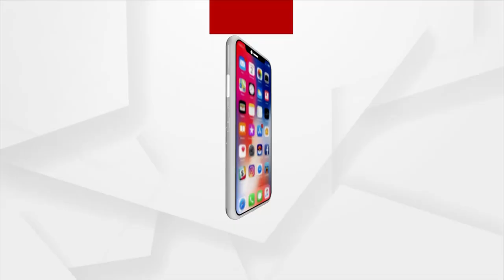ଗୁଜରାଟକୁ ମିଳିଲା ନୂଆ ମୁ୍ଖ୍ୟମନ୍ତ୍ରୀ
ଗୁଜରାଟକୁ ମିଳିଲା ନୂଆ ମୁ୍ଖ୍ୟମନ୍ତ୍ରୀ ।  ଶପଥ ନେଲେ  ବରିଷ୍ଠ ବିଜେପି ନେତା ଭୂପେନ୍ଦ୍ର ପଟେଲ ।ସମାରୋହରେ ଉପସ୍ଥିତ ଥିଲେ କେନ୍ଦ୍ର ଗୃହ ମନ୍ତ୍ରୀ ଅମିତ ଶାହା ।  ପଦ ଓ ଗୋପନୀୟତାର ଶପଥପାଠ କରାଇଲେ ରାଜ୍ୟପାଳ ଆଚାର୍ଯ୍ୟ ଦେବବ୍ରତ